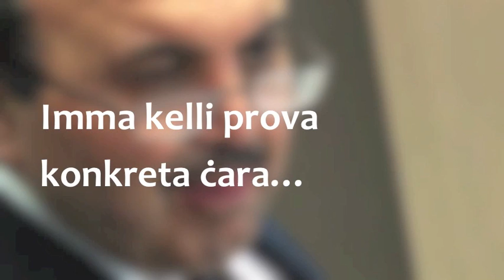Meta l-Leader ghamel bhal Pinocchio